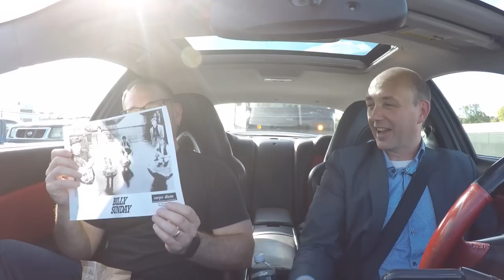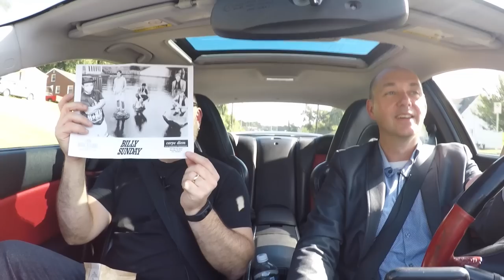Cars, Coffee, Theology (1:12) Steve Guthrie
Chapter One, Verse Twelve (1:12)
My guest today is my old friend from St. Andrews days, Dr. Steve Guthrie, who teaches theology at Bellmont University in Nashville and is also a wonderful musician. On this episode, while trying to avoid various police activity, we talk about creativity, the arts, and Holy Spirit.

+ Books and authors we mentioned in the episode:
• Steve Guthrie, The Creator Spirit and the Art of Becoming Human
• Jeremy Begbie, A Peculiar Orthodoxy: Reflections on Theology and the Arts
• Jeremy Begbie and Steve Guthrie, Resonant Witness: Conversations between Music and Theology
• Athanasius, Letters to Serapion on the Holy Spirit
• Miroslav Volf, Free of Charge

Credits:
Produced by Jonathan Pennington and Scott Slucher
Audio Engineering and Music: Mandy Pennington